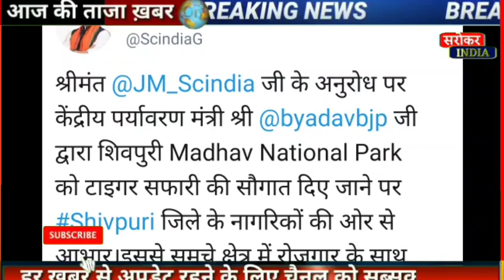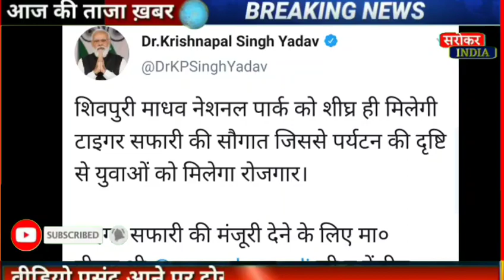आपस में भिड़े के पी यादव और सिंधिया ,भाजपाइयों की उड़ी नींद ,गद्दारों में हड़कंप..!!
mpby-election2020
# आसाम चुनाव में कांग्रेस की बड़ी जीत
# पांच राज्यों का चुनाव का ओपिनियन पोल
# चुनाव की खबर
# कांग्रेस की जीत
# नरोत्तम मिश्रा का इस्तीफा
# मध्य प्रदेश बीजेपी गृह मंत्री नरोत्तम मिश्रा का इस्तीफा
# शिवराज ने दिया इस्तीफा
# अमित शाह ने दिया इस्तीफा
# प्रधानमंत्री नरेंद्र मोदी ने दिया इस्तीफा
# राजनाथ सिंह ने दिया इस्तीफा
# सिंधिया फिरते हुए कांग्रेस में शामिल
# कमलनाथ बनेंगे मुख्यमंत्री
# शिवराज का भारी विरोध
# बीजेपी मंत्री का भारी विरोध
# प्रधानमंत्री का विरोध
# आज की सभी बड़ी खबरें हैं
# नंदीग्राम सीट की रिकाउंटिंग
# नरोत्तम मिश्रा का विवादित बयान
# राहुल गांधी बनेंगे कांग्रेस अध्यक्ष
# प्रियंका गांधी बनेंगे कांग्रेस अध्यक्ष
# कौन बनेगा कांग्रेस का राष्ट्रीय अध्यक्ष
# आज की सभी बड़ी खबरें
# बीजेपी विधायक का हुआ निधन
# कांग्रेस विधायक का हुआ निधन
# ममता बनर्जी ने बीजेपी को लेकर क्या कहा
nawjotshing sidhul
# बाबूलाल जैन का निधन
# बाबूलाल जैन के निधन की खबर
# बीजेपी मंत्री के निधन की खबर
# मध्य प्रदेश बीजेपी को लगा बड़ा झटका
# खंडवा से सुरेंद्र सिंह शेरा को मिलेगा टिकट
# खंडवा सीट से अरुण यादव को मिलेगा टिकट
# सुरेंद्र सिंह शेरा की खबर
# अरुण यादव की खबरl
# कमलनाथ का तूफानी भाषण
# कमलनाथ का भाषण
# कमलनाथ ने दिए तूफानी
# शिवराज सिंह चौहान ने दिया इस्तीफा
# शिवराज सिंह चौहान का इस्तीफा
# खंडवा लोकसभा चुनाव
# खंडवा लोकसभा उपचुनाव
# मध्य प्रदेश 2021 उपचुनाव
# कौन जीतेगा खंडवा का लोकसभा चुनाव
# कौन जीतेगा मध्यप्रदेश का उपचुनाव
# पृथ्वीपुर विधानसभा चुनाव
# जोबट विधानसभा चुनाव
# अरुण यादव का वायरल भाषण
# अरुण यादव की कौन सी भाषा पर मचा बवालl
# दिग्विजय सिंह का भाषण
# खंडवा उपचुनाव में दिग्विजय सिंह का भाषण
# सचिन बिरला भाजपा में शामिल
# कांग्रेस विधायक सचिन बिरला भाजपा में शामिल